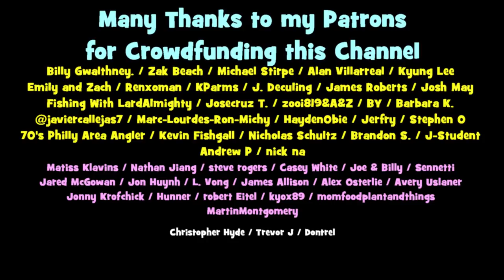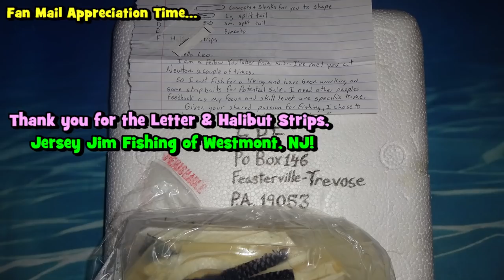AWESOME CATCH on SAND FLEA at the BARNEGAT INLET! (ft. Symplex Fishing)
In this EPF Episode, my friend David Ho (a.k.a. Symplex Fishing) and I fish the Barnegat Inlet with Sand Fleas (a.k.a. Atlantic Mole Crabs). Besides the awesome catch portrayed in this video, I also show you guys how to find, harvest, hook, and use Sand Fleas as bait.
[August 7th, 2021 (Fishing Session Number 51)]

🦀...The "Sand Flea" is a Decapod Crustacean, meaning that it falls within the category of crayfish, crabs, lobsters, prawns, and shrimp. It is sometimes hard to believe, due to its looks; but they are crabs indeed.
🦀...The "Sand Flea" is actually a filter feeder. It has a very beautiful "feathery antennae" that it uses to filter plankton and other tiny organisms from the forewash. Sometimes, when you kill the Sand Flea, the antennae will automatically come out. Make sure to take a good look at it and appreciate its splendor.
🦀...This is not the first time that I have used Atlantic Mole Crabs on the YouTube Channel. The first time I used them was when one of my subs decided to give me a handful at the Oregon Inlet in Nags Head, NC. You all remember that time...?! If not

Rod:

- PENN Pursuit Rod, 7'0", 2 pcs, Medium
- Daiwa Spinmatic Rod, UL, 5'6", 2 pcs & Daiwa Kage Rod, UL, 5'6", 2 pcs

Reel:

- PENN Slammer III, 4500 model
- Shimano Sedona FI 500 model

Line:

- Power Pro Spectra, Vermillion Red, 30lbs test line
- Seaguar Red Label 100% Fluorocarbon, 4lbs test line

Bait/lures:

- For the Sand Fleas, a size 6 Mustad Hook on a dropper-loop rig, above a 2 oz. bank sinker
- For the Bergall at the end of the video, EuroTackle 1/32 oz. Soft-Lock Tungsten Jig tipped with a 1" EPF Swim For colors, I used mainly White.

Tools:

- Under Armour Adult Team Hustle 3.0 Backpack
- Angler's Fish-N-Mate 167 Large Sand FleaRake,15-Inches